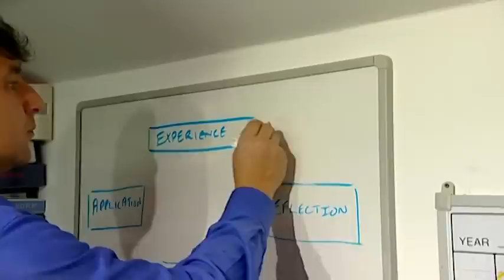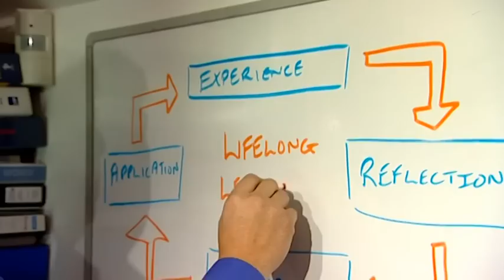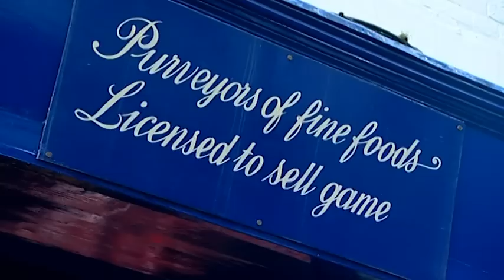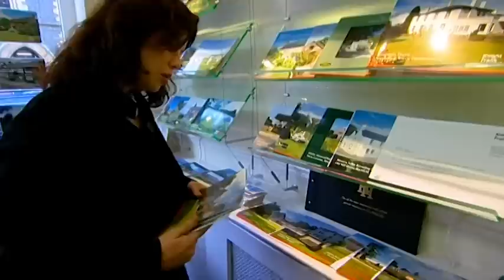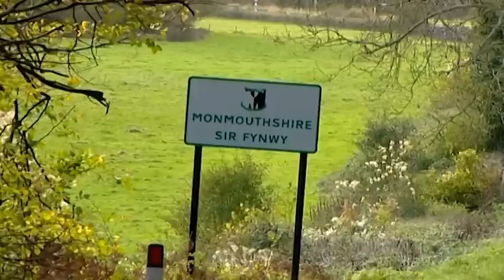Barn Conversion Blues - Location Location Location - S09 EP3 - Real Estate TV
Join Mel and Ali on a rollercoaster house-hunting journey in the Welsh borders. Mel, a leadership trainer, dreams of hills and team-building courses, while Ali, an air hostess, faces the challenge of leaving suburban bliss. In this episode, they explore three properties, including a hillside retreat and a barn conversion. The couple grapples with compromises, land requirements, and the elusive perfect home. Will they find common ground or abandon the dream altogether? Watch the emotional twists and turns unfold as Mel and Ali navigate the tough choices that come with pursuing a shared vision.